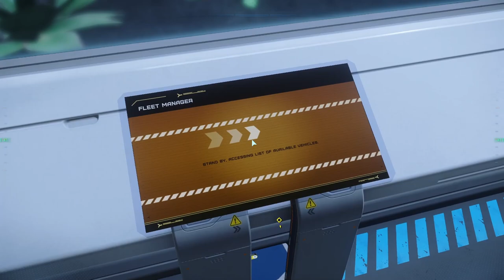Star Citizen | Misje priorytetowe